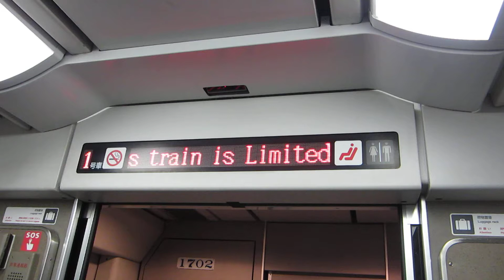名鉄1700系 案内表示